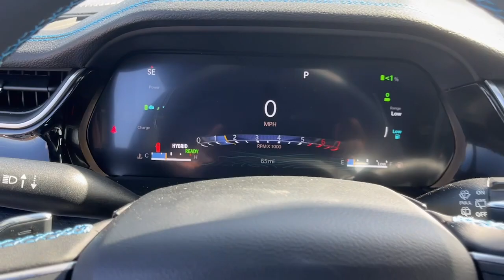2024 Jeep Grand_Cherokee_4xe Danbury CT, New Fairfield CT, brookfield CT, New Milford, CT, Carmel, N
Bright White Clearcoat New 2024 Jeep Grand_Cherokee_4xe Trailhawk available in 100 B Federal Road, Danbury, Connecticut at Danbury CJDR Kia. Servicing the Danbury, New Fairfield, Brookfield, New Milford, CT area.

#{MAKE}
#{MODEL}
2024 Jeep Grand_Cherokee_4xe Trailhawk - Stock#: R8505413

NAV Heated Leather Seats Power Liftgate 4x4 Turbo Alloy Wheels Tow Hitch ENGINE: 2.0L I4 DOHC DI TURBO PHEV TRANSMISSION: 8-SPEED AUTOMATIC 8P75P... Trailhawk trim. Warranty 5 yrs/60k Miles - Drivetrain Warranty; CLICK ME!br /br /KEY FEATURES INCLUDEbr /Navigation Leather Seats 4x4 Power Liftgate Heated Driver Seat Rear Spoiler MP3 Player Remote Trunk Release Keyless Entry Privacy Glass. br /br /OPTION PACKAGESbr /TRANSMISSION: 8-SPEED AUTOMATIC 8P75PH PHEV (STD) ENGINE: 2.0L I4 DOHC DI TURBO PHEV (STD). Jeep Trailhawk with Bright White Clearcoat exterior and Global Black interior features a 4 Cylinder Engine with 375 HP at 5250 RPM*. br /br /Prices excludes tax title DMV and Dealer Fee of $1299. Price subject to  change without notice. Horsepower calculations based on trim engine configuration. Please confirm the accuracy of the included equipment by calling us prior to purchase. br /
DFY,ECX-0